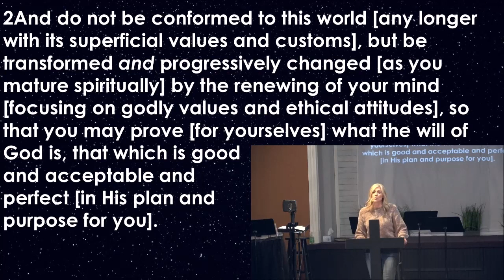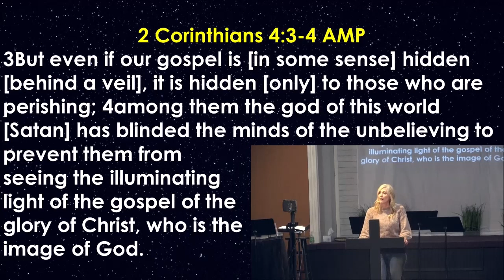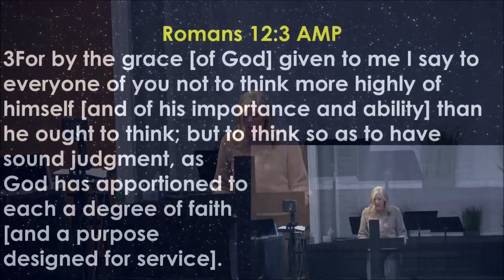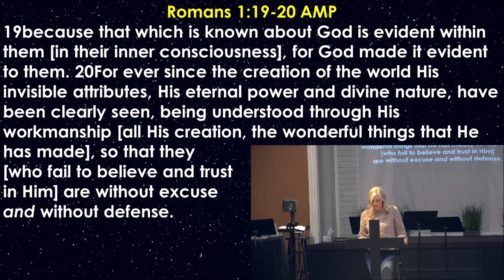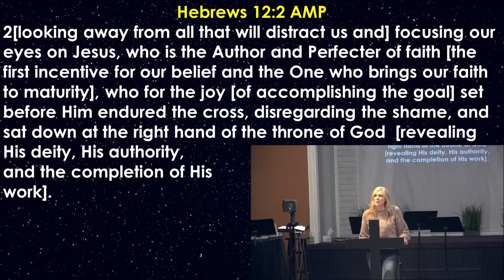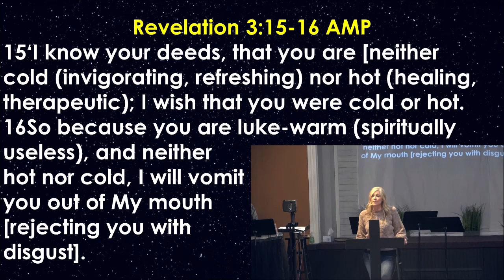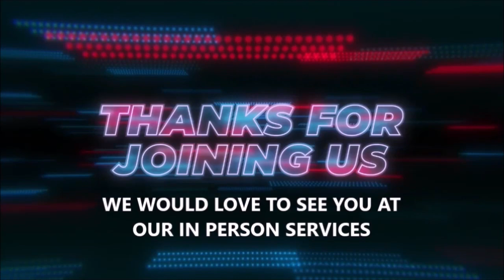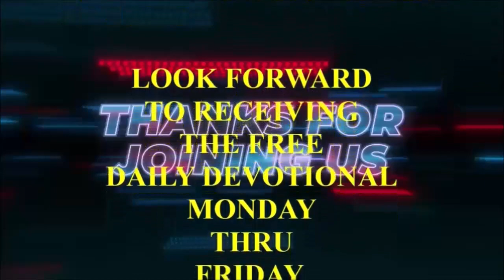Rev. Lisa Coogler: "See Life Through a Different Perspective" Mid-Week Re-Load (Filmed 4/19/2023)